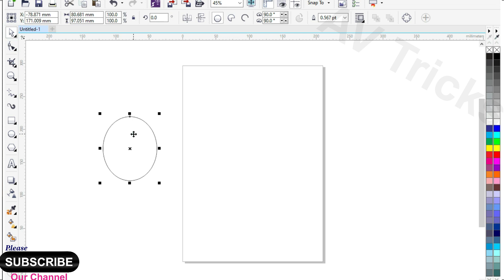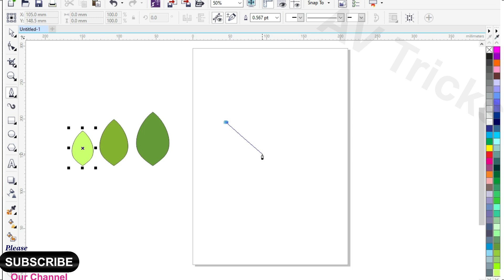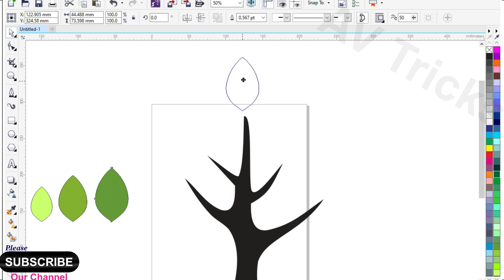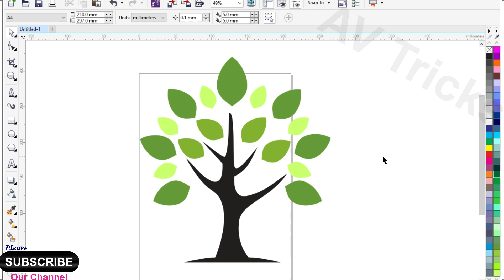Tree Icon Drawing with CorelDraw | Flat Vector Style | CorelDraw Tutorial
Hello Everyone!
In this video we will learn how to draw beautiful Leaf and branches in CorelDraw. How to make different layers and shadows in Tree drawing. Tree Drawing with pen Tool.
tree and branches drawing is very easy and interesting.
 A complete video of learning Leaf and Branches drawing. High quality professional and Custom drawing design learning.